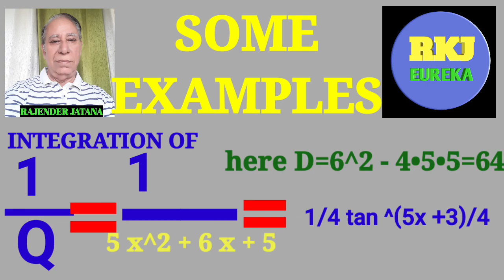INTEGRATION CHALISA MAGIC SHORT TRICK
A DETAILED EXPLANATION GIVEN ON MY VODEO.